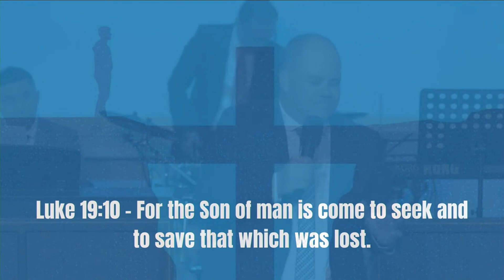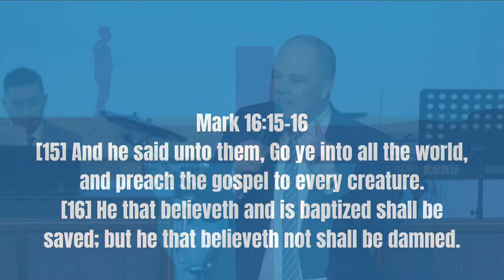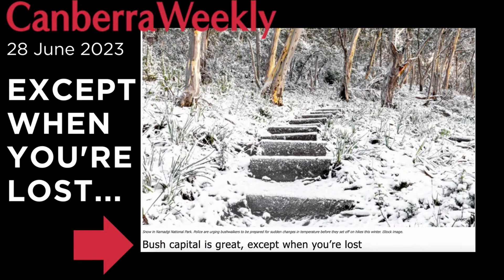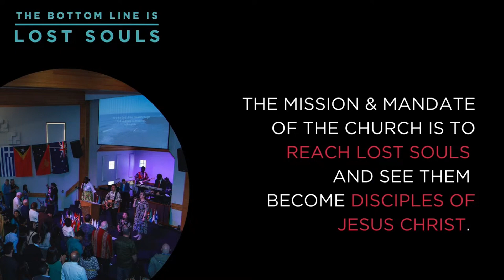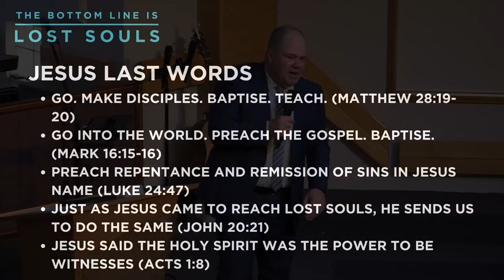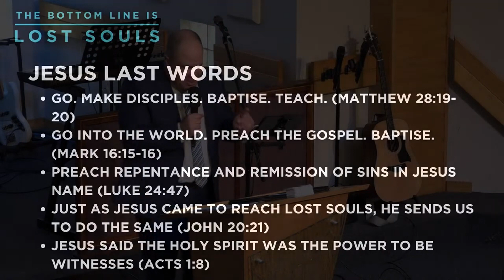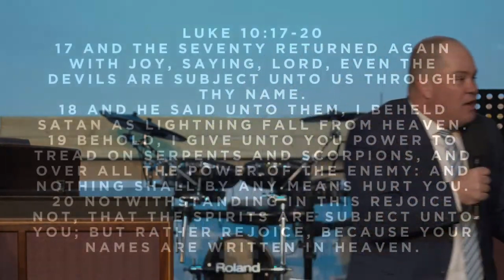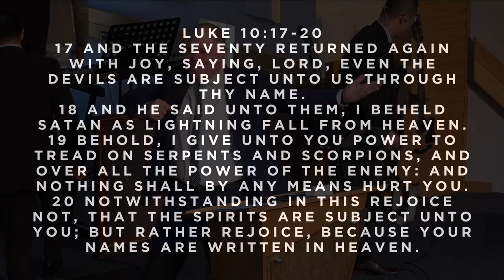The Bottom Line Is Souls | Pastor Jonathan Downs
"The Bottom Line is Souls," we delve into the heart of Jesus' mission and the urgent call for believers to prioritize the salvation of souls.

Drawing inspiration from primary scriptures such as John 4:35, Mark 16:15-16, and Matthew 28:19, we explore the timeless message of evangelism and discipleship.

Through powerful teachings and practical insights of the word of God, we are challenged to align our priorities with the eternal significance of souls.

Prepare to be inspired and equipped to actively engage in spreading the message of hope and salvation.

Go Make Disciples
Welcome to Calvary Chapel Canberra

At Calvary Chapel we believe in changed lives. Church isn’t just another box to check off on your to-do list; it’s a place of life, renewal and hope. We want to be more than “just a church”, but a community of people passionate about a relationship with Jesus Christ and supporting each other in this awesome journey of faith.

At Calvary Chapel Canberra you will find people from all walks of life who experience the same highs and lows as you do. We are committed to making the Word of God come alive in our online campus and pray that God reaches you today.